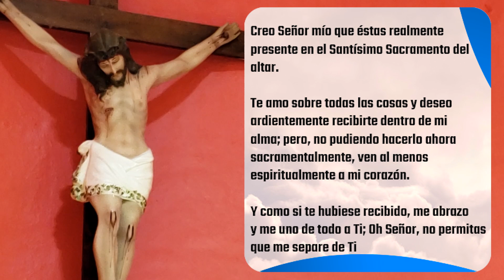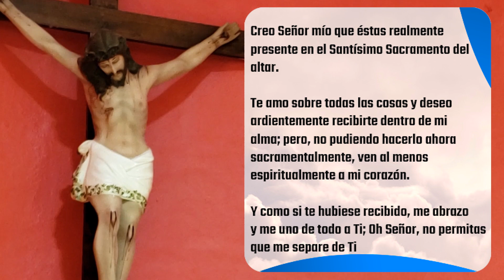✅ MISA DE HOY domingo 08 de Agosto 2021 - Padre Arturo Cornejo